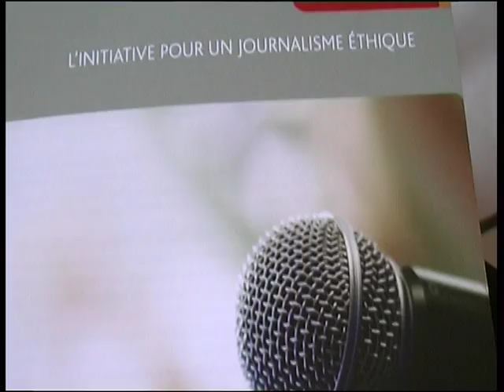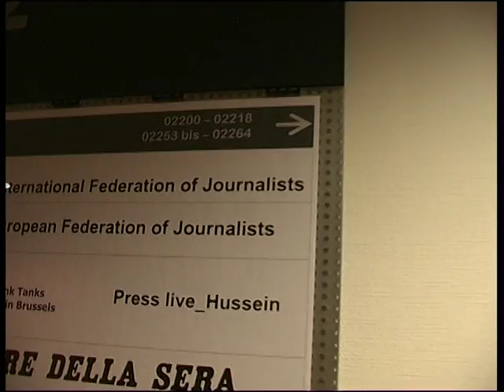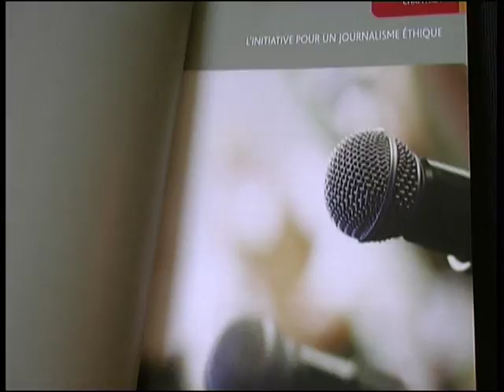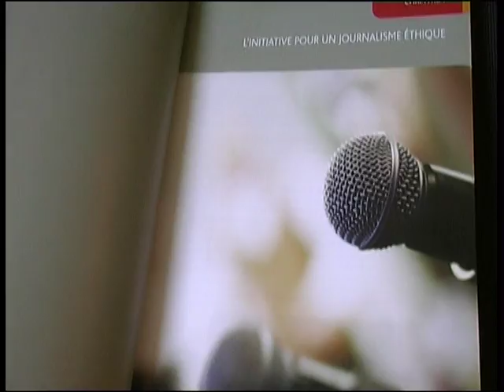"Liberté d'expression, tout n'est pas permis" Sagaga Ernest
Le juriste et Journaliste Ernest Sagaga s'exprime sur le projet de la Loi Belge contre la négation du génocide perpétré contre les Tutsis au Rwanda

Reportage de
Karirima Ngarambe Aimable
Jessica Rutayisire

Bruxelles, 13 février 2018

IGIHE